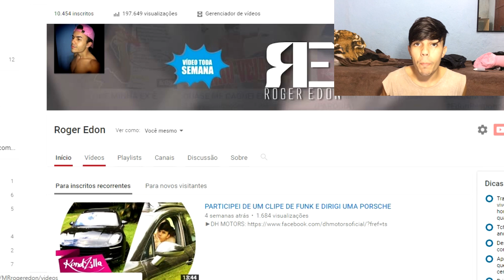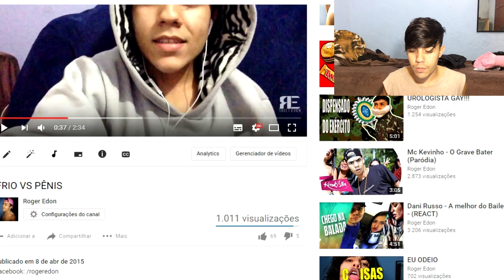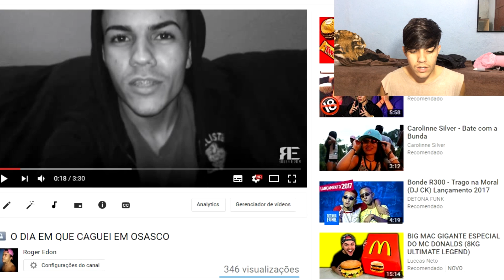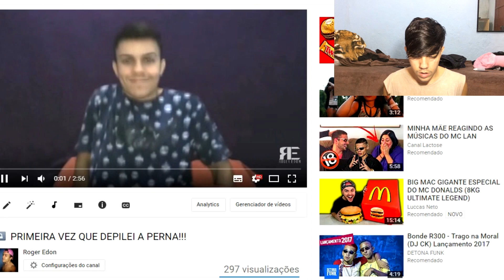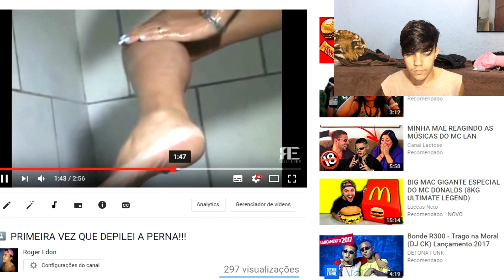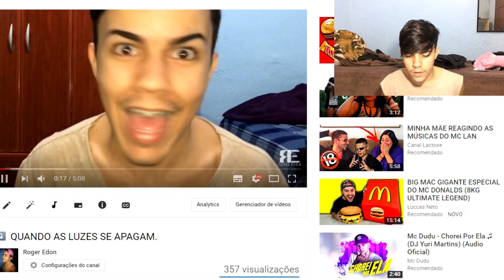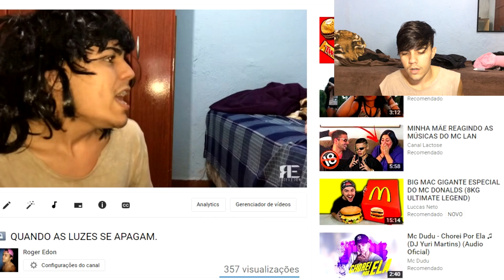VENDO MEU CANAL COM 10MIL INSCRITOS